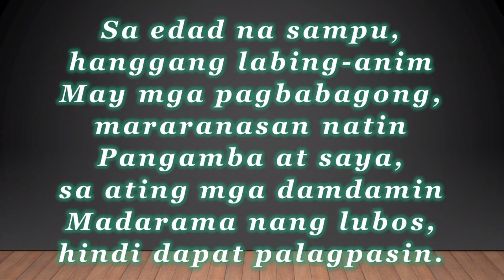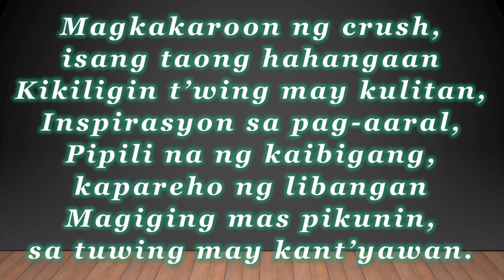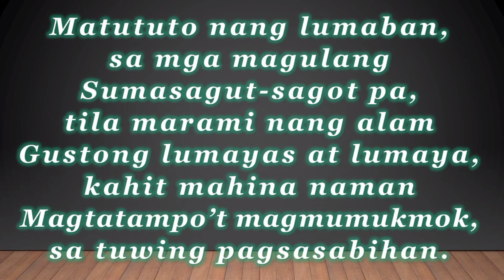Ang PUBERTY (Tula)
Likha ni: CLAY BOR ABO